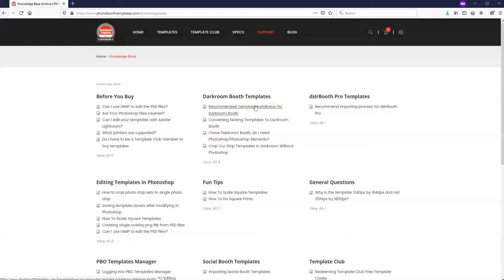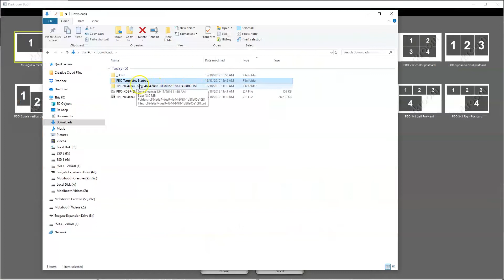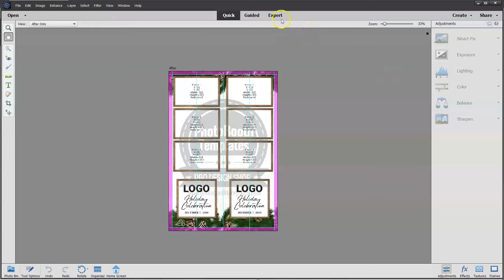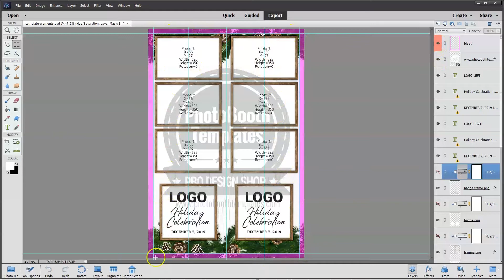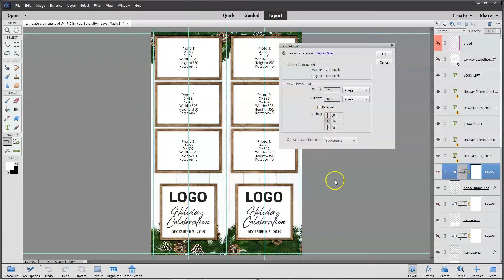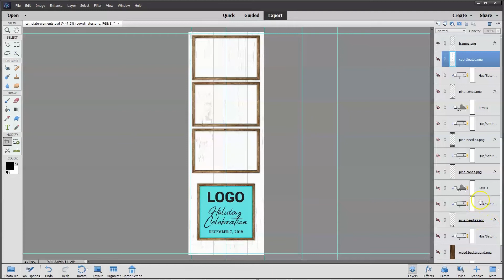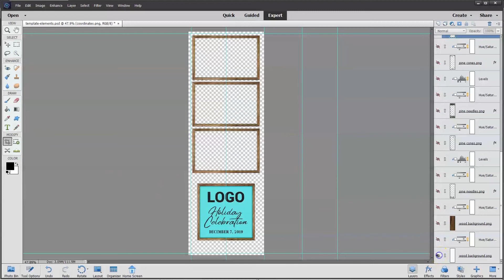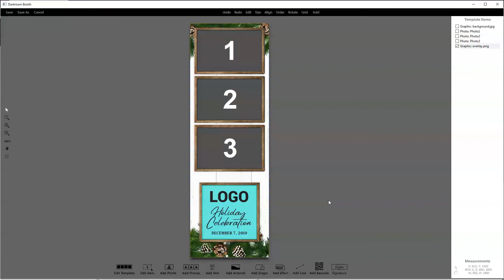Editing PBO strips in PSE and importing into Darkroom Booth 3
- This video shows how to edit a strips set to a single strip using Photoshop Elements and import it into Darkroom Booth 3 from start to finish. Tutorial includes

- Installing Darkroom Booth starter files.
- Opening photo booth templates in Photoshop Elements.
- Cropping a single strips quickly and accurately.
- Adjusting colors within the template PSD files.
- Saving changes to graphic assets usable by Darkroom Booth.
- Importing graphic assets into Darkroom Booth.